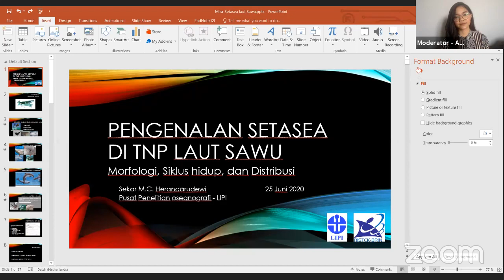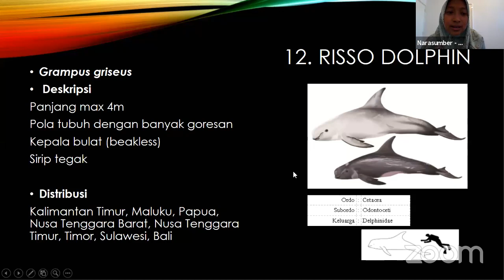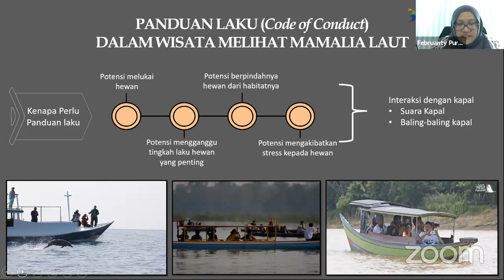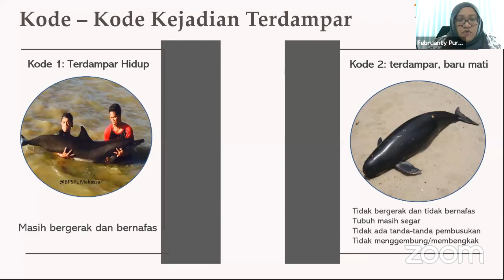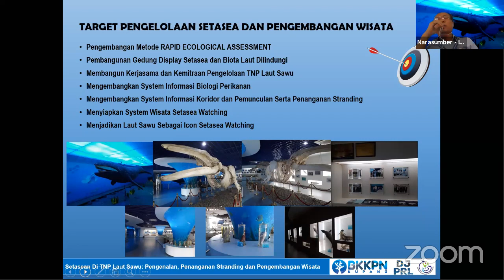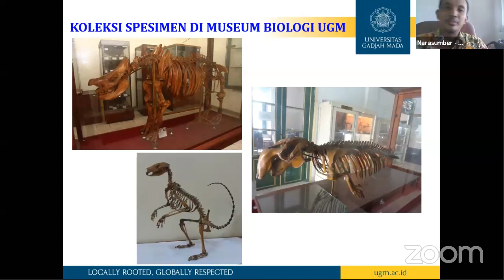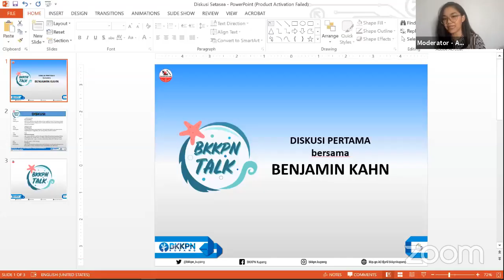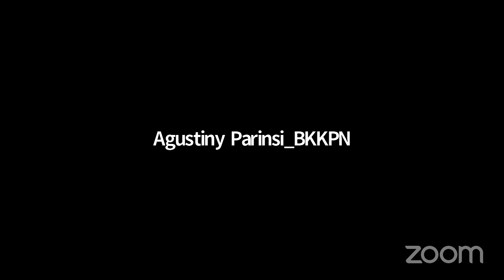BKKPNTalk | Setasea di TNP Laut Sawu : Pengenalan, Penanganan Stranding, dan Pengembangan Wisata